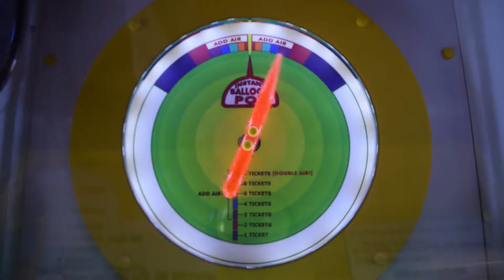Floyd K F19 Place